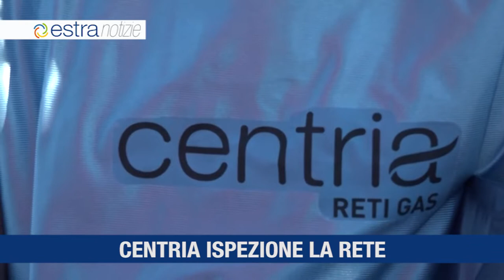ESTRA NOTIZIE settembre 2 toscana 2021 TV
Centria ispeziona la rete / Nuova offerta formativa / Montemurlo, ricarica ancora gratis / Calenzano, illuminazione tutta nuova